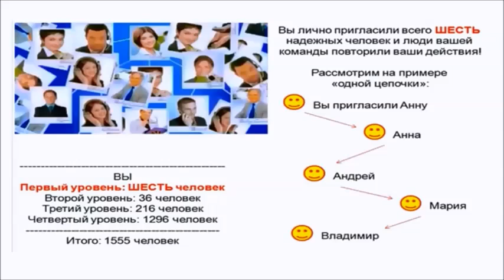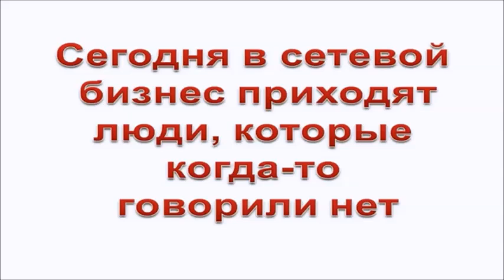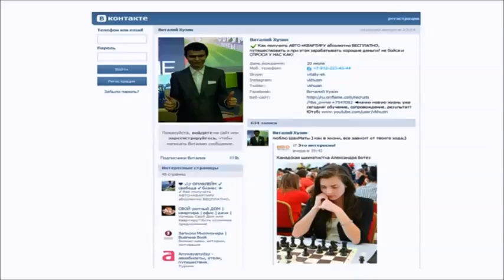Как начать зарабатывать в интернете без вложений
Пока вы думаете, начать ли работать в Интернете, мы уже это делаем! Может пора разозлиться уже на себя и хватит сомневаться??? У нас все легально, без распространения и без вложений! Хочешь узнать Больше?